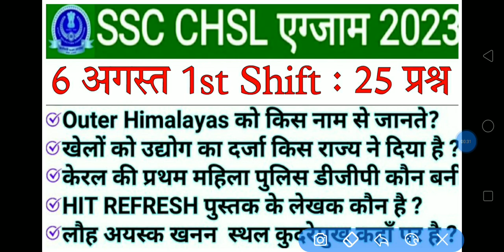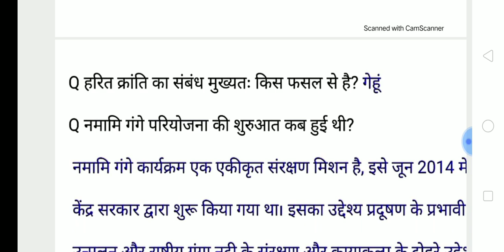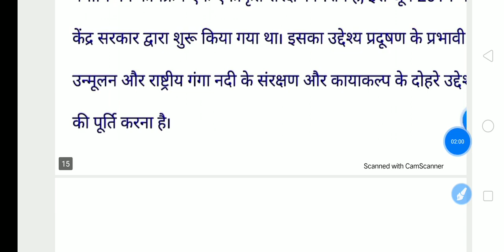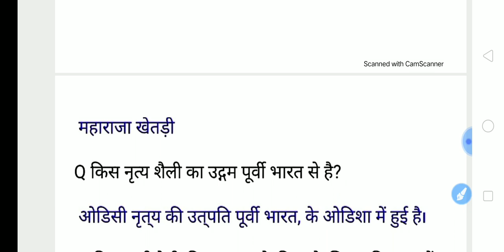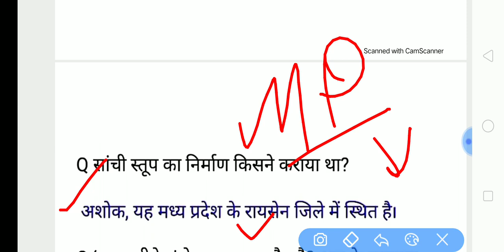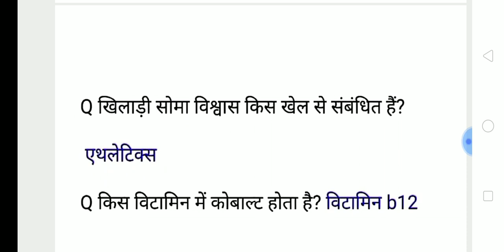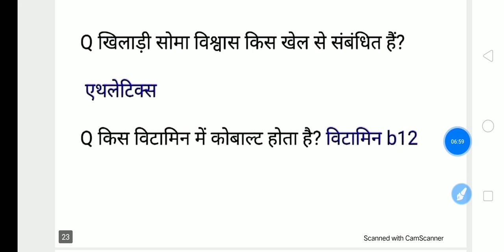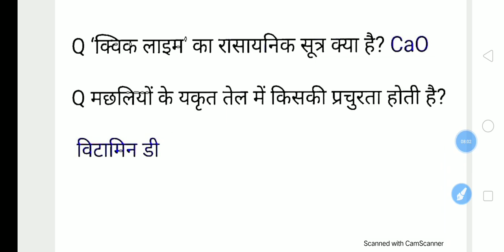SSC CHSL 6 August 1st Shift Question| ssc chsl 6 august paper analysis | 6 august chsl exam analysis